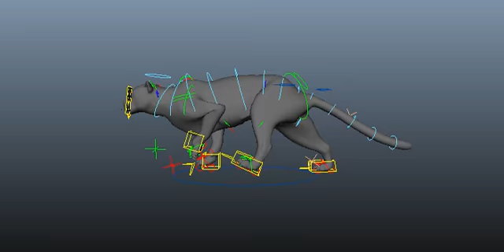Leopard_Animation_26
Copied and pasted keyframes.